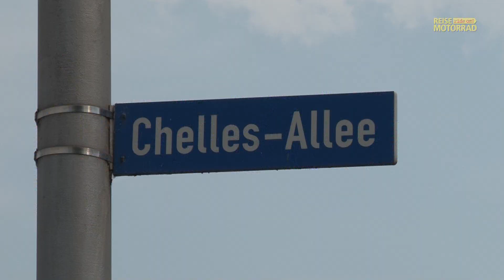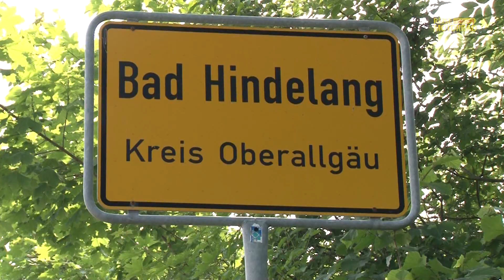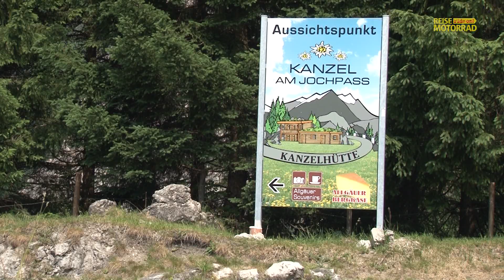Referenzfilm DVD-Produktion - Die Deutsche Alpenstrasse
Ein paar Ausschnitte einer DVD-Produktion von ROCK 'N' ROAD STUDIOS!